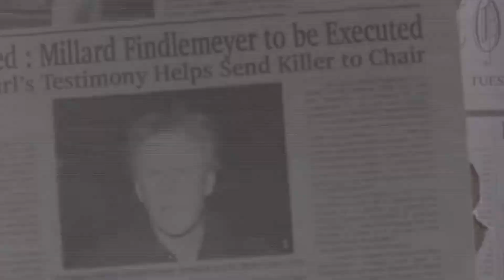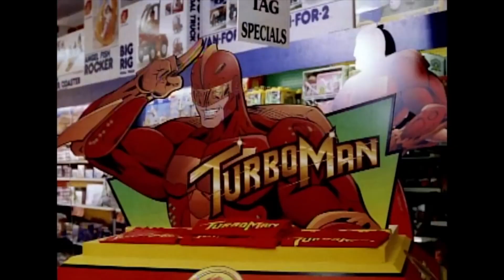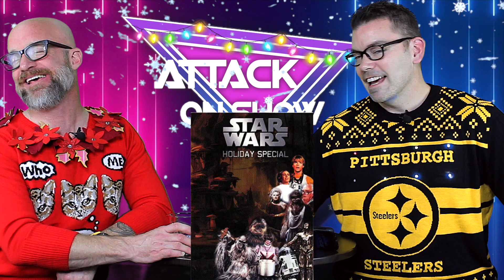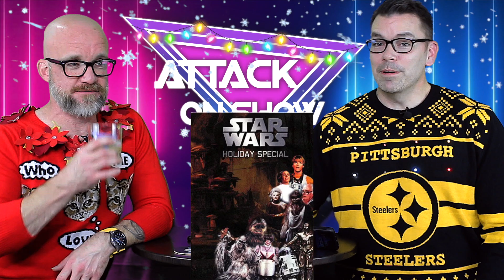2022 Christmas Special | Attack on Show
We got you covered on our top 3 picks for oddest Christmas movies you may want to watch this Christmas Season! Enjoy!